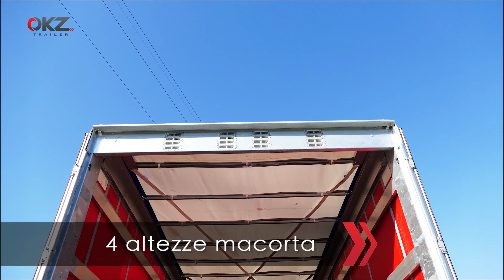SEMIRIMORCHIO REIS CENTINATO BUCA COIL NUOVO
BUCA COIL
ALZA/ABBASSA
COPRI/SCOPRI
ASSALI BPW